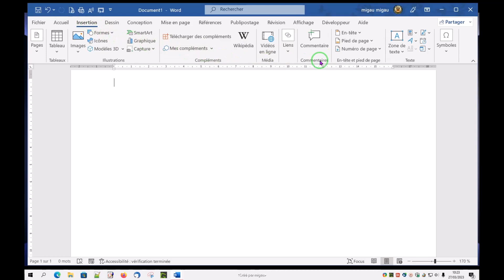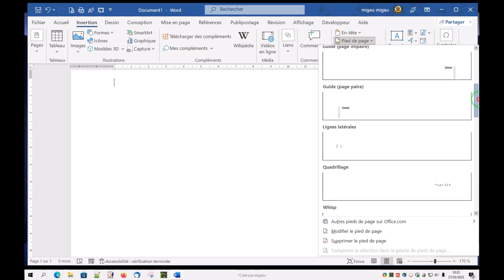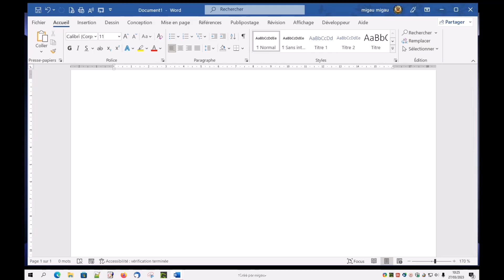Insérer un Pied Page Word 2021